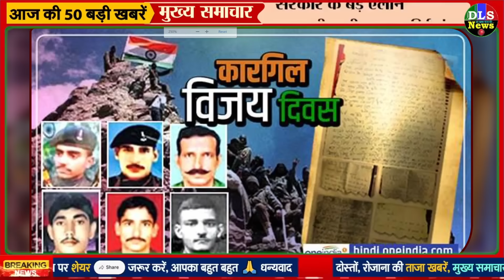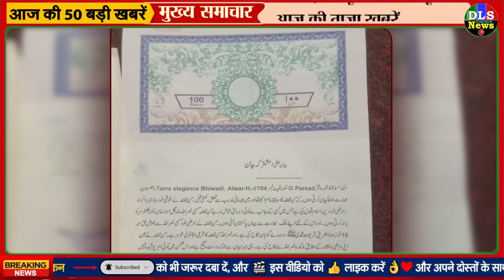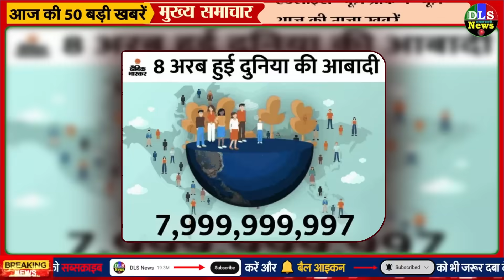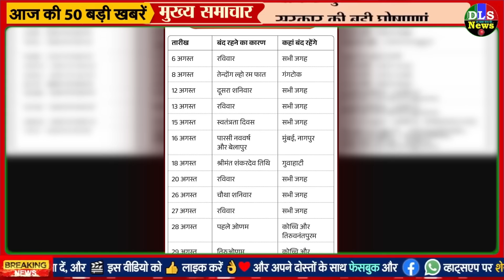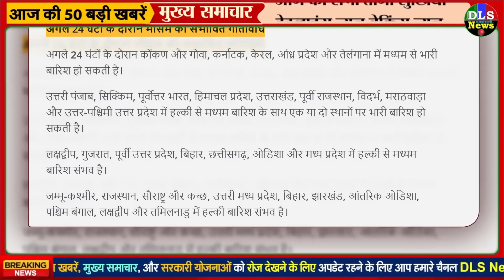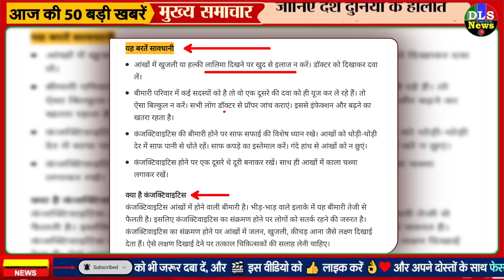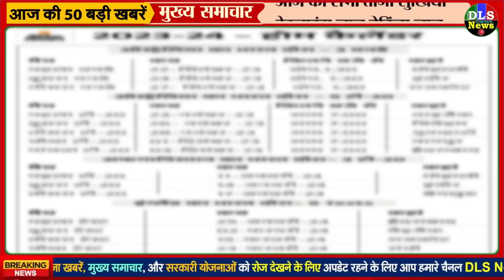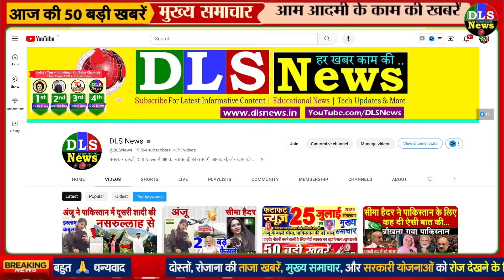Today Breaking News ! आज 26 जुलाई 2023 के मुख्य समाचार बड़ी खबरें, PM Modi, UP, Bihar, Delhi, SBI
26 July 2023 today breaking news dls news BREAKING news
Today Breaking News ! आज 26 जुलाई 2023 के मुख्य समाचार बड़ी खबरें, किसान आंदोलन दिल्ली modi news
26 July 2023 today breaking news dls news BREAKING news
Hindi News | Speed News | FATAFAT NEWS | Today's Top Headlines | 26 July 2023 | Breaking News | Latest News: | आज की बड़ी खबरें | Aaj Ki Taaza Khabar
बुधवार
सीमा अंजू पर अब मोदी सरकार का एक्शन
चंद्रयान-3 ने 5वीं बार बदली ऑर्बिट:अब 1 अगस्त को चांद की तरफ निकलेगा, 23 अगस्त को सतह पर उतरेगा लैंडर

Will not be able to return the award in protest against the government | अब नहीं लौटा सकेंगे पुरस्कार! अवॉर्ड वापसी पर रोक लगाने के लिए संसदीय समिति ने की सरकार से सिफारिश | Patrika News

Award Wapsi: पहले कलबुर्गी अब पहलवान… अवॉर्ड वापसी पर लगेगी लगाम, संसदीय समिति ने सरकार से की ये सिफारिश

अवॉर्ड वापसी पर लगाम लगाने की तैयारी:पार्लियामेंट्री कमेटी बोली- पुरस्कार पाने वाले कैंडिडेट से शपथ लें, वे अवॉर्ड नहीं लौटाएंगे

केंद्र सरकार के खिलाफ अविश्वास प्रस्ताव लाएगा विपक्ष:शाह के भाषण पर मणिपुर-मणिपुर की नारेबाजी की, इंडिया फॉर मणिपुर के पोस्टर दिखाए
Kargil Vijay Diwas: 26 जुलाई को ही क्यों मनाया जाता है कारगिल विजय दिवस? जानें इतिहास
'सरहद पार वाला प्यार': ईसाई धर्म अपनाकर अरविंद की हुई थी अंजू, अब प्रेमी के लिए पहुंची पाकिस्तान, ये है कहानी

भास्कर एक्सक्लूसिवपाकिस्तान जाने के लिए अंजू ने बोले सात झूठ:पति से कहा- जयपुर जा रही हूं; कंपनी को बताया कि गोवा जाना है

फातिमा बन जब अंजू ने किया निकाह, परिजन बोले- हमारा सिर शर्म से झुका दिया - When Anju got married as Fatima the family members said we bowed our heads in shame
सीमा का बदला अंजू से… वो 5 बातें जो पाकिस्तान की नीयत पर उठाती हैं सवाल
सीमा का प्रेमी सचिन घर से गायब:ATS पूछताछ के लिए ले जाने के कयास; सीमा को डिटेंशन सेंटर भेजा जा सकता है
Nonstop News ! आज 26 जुलाई 2023 के मुख्य समाचार, Pm Modi News, Today Breaking News, Headlines
DLS News aaj ki taza khabar 26 July ki news aaj ki badi khabre Live DLS news Today

26 जुलाई 2023 आज की खबरें |देश के मुख्य समाचार|आज की ताजा खबरें|2023|mausam vibhag aaj weather

Today Breaking News ! आज 26 जुलाई 2023 के मुख्य समाचार बड़ी खबरें, PM Modi, UP, SBI, Bihar, Delhi

26 जुलाई, 2023, आज के मुख्य समाचार, Dls_News, PM Modi, Top26 india news Today_breaking_news | today ipl 2023 LIVE MATCH and highlights update

Aaj Ka Panchang 26 July 2023, Aaj ka chogdiya, aaj ka rashifal, aaj ka calendar, today current affairs, today history, today shubh muhurat  - AajTak Live news updates. Akshaya Tritiya 2023 AND its Upay

Live Breaking News 26 July 2023 आज के मुख्य समाचार बड़ी खबरें भारत PM Modi, SBI, Live, Weather, Bharat Bandh, Lockdown News Update, dls bhai ke samachar